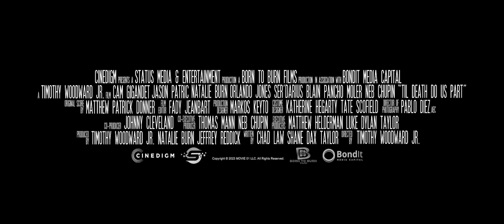Til Death Do Us Part Official Movies Trailer 2023_#komedi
From the creator of Final Destination, a runaway bride must fight for survival against her vengeful former fiancé and his seven deadly groomsmen.